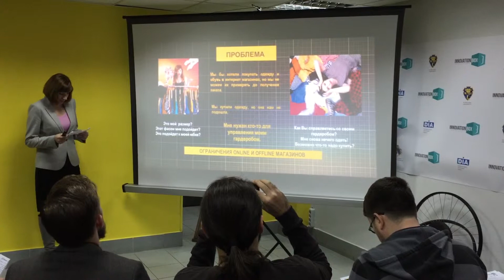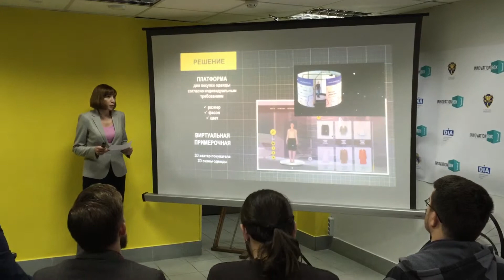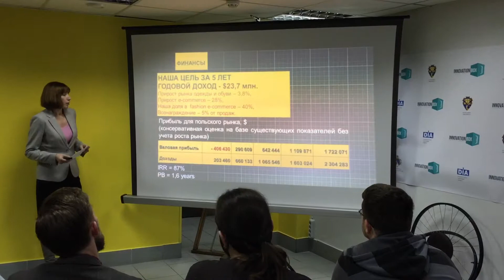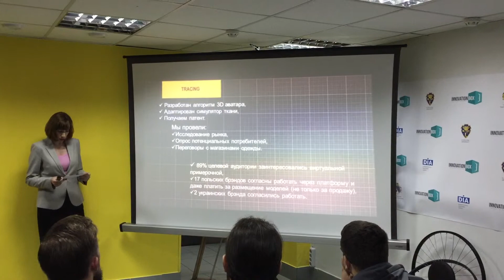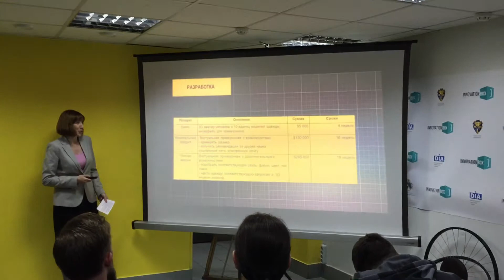InnovationBox bitva startup #28 NewFashionRetail